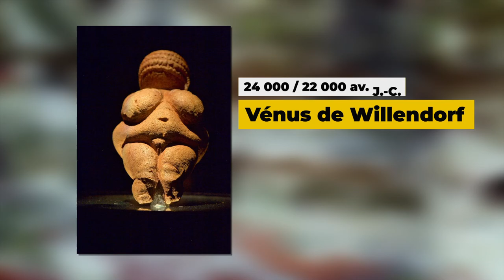Histoire - Le spiritisme et les croyances préhistoriques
Retrouvez-moi en live sur Twitch Dans cette vidéo nous allons nous intéresser à l'une des croyances les plus anciennes de l'humanité : le spiritisme.

Table des matières:
0:00 - Les sources dont nous disposons
1:59 - Le chamanisme
3:00 - Les artefacts
3:30 - Le site de Sungir